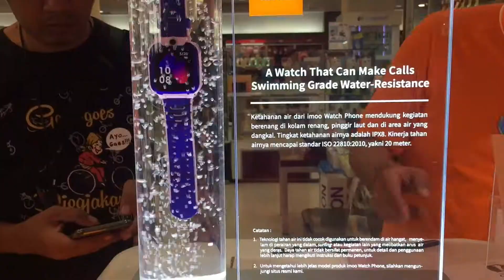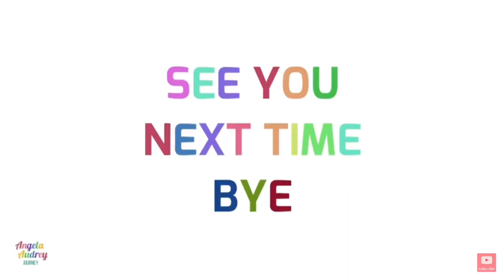Demam Jam IMOO | Bongkar Celengan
Hallo teman2 bertemu lg dgn Angela & Audrey...

Angela & Audrey pengen bgt punya jam IMOO teman2..
dan setelah menabung cukup banyak, akhirnya angela dan audrey bongkar celengannya buat beli jam IMOO..
Audrey sampai nangis gara2 di prank ga jadi beli jam IMOO teman2..hehe😅

yuk kita tonton keseruannya teman2..